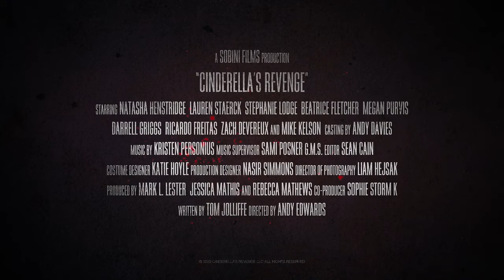CINDERELLA'S REVENGE (2024) Official Trailer (HD) Natasha Henstridge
Directed by: Andy Edwards
Release date: April 26, 2024 (US)(Limited)

Cinderella is pushed too far by her evil stepsisters and stepmother, which causes her to switch out her glass shoes and use the assistance of her Fairy Godmother to seek bloody vengeance.